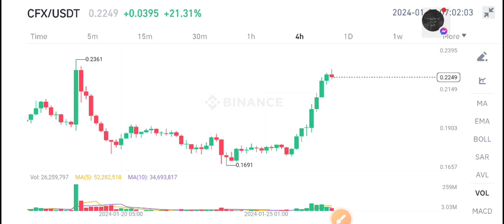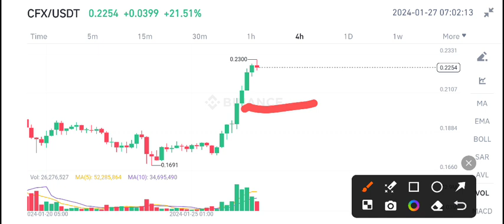CFX Conflux Today News! CFX Price Prediction Today